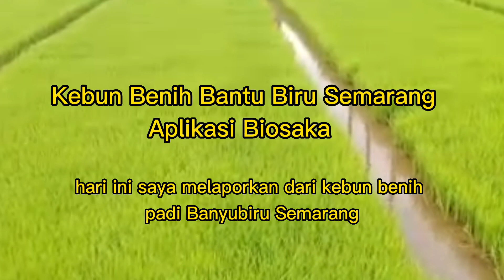Bukti BIOSAKA lagi, lahan Semai Padi hasil Joss sekali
Mitra Tani satu lagi bukti BIOSAKA, pada lahan semai di kebun Benih Banyu biru Semarang. Dengan Aplikasi biosaka 3 x hasilnya dirasa petani bagus sekali. Yuk Simak content ini ya#kementerianpertanian